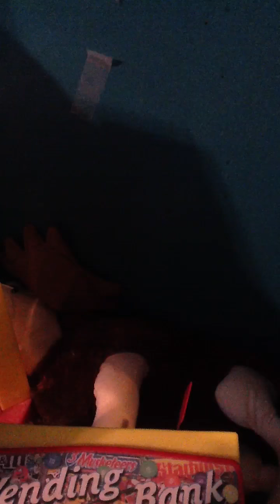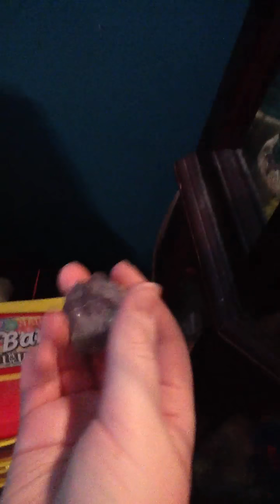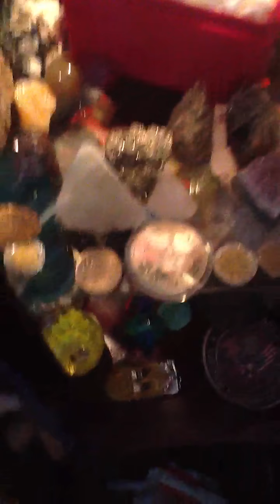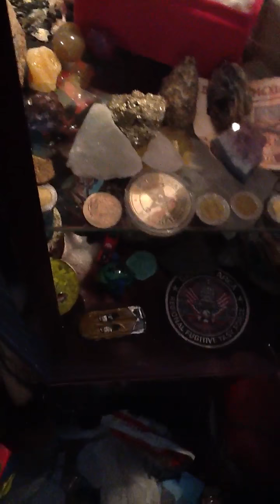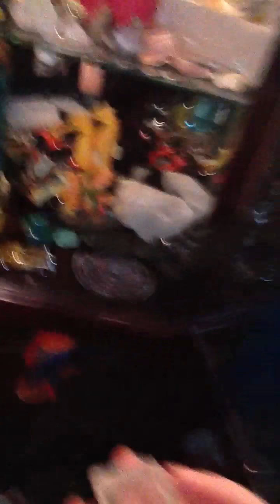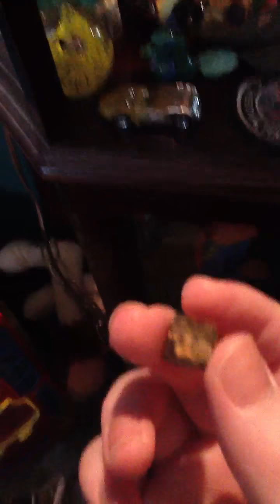Part 2 of my rock collection